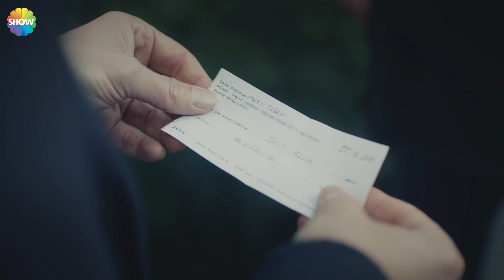Hünkar ve Mert arasındaki gerçekler - Aşk Ağlatır 16. Bölüm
Oyuncular:

Hafsanur Sancaktutan
Yağız Can Konyalı
Selim Bayraktar
Melisa Döngel
Korel Cezayirli
Eda Şölenci
Didem İnselel
Oktay Çubuk
Deniz Altan
Sezin Bozacı
Hülya Şen
        ve
Durul Bazan
        ve
Laçin Ceylan
        ve
Nusret Çetinel